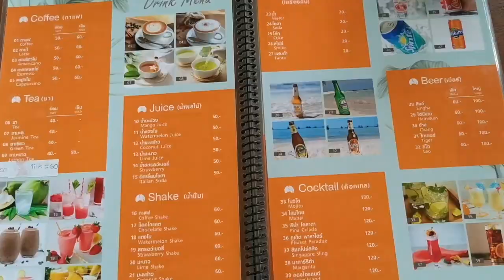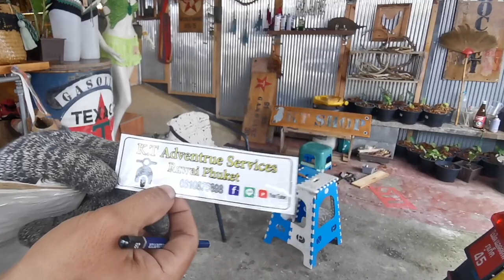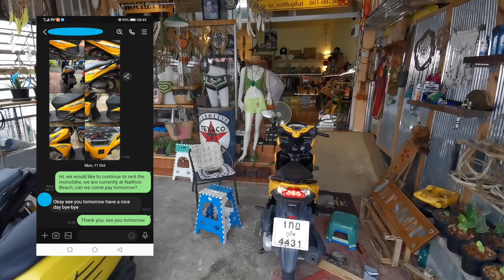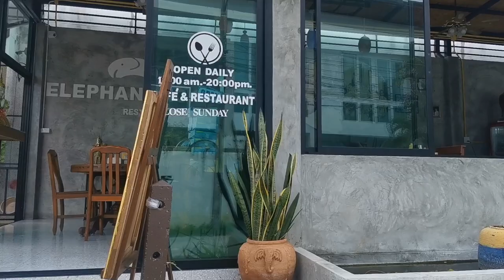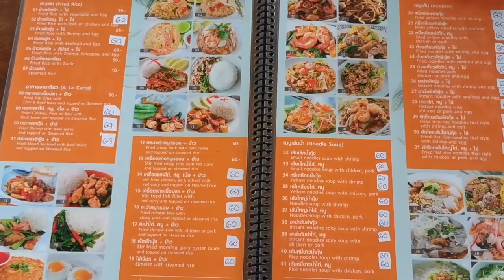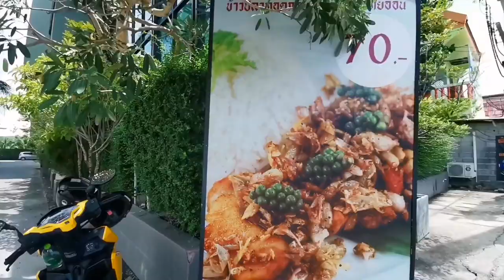THAILAND | Scooter Rental in Phuket | Where...? How Much...?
In this video we have a look at the different aspects involved when renting a scooter in Phuket, during the Phuket Sandbox times. We give you advise on what you need look out for as well as what is required from you.

1. K.T Bike Car Rent Service

2. Elephant No 9 Restaurant